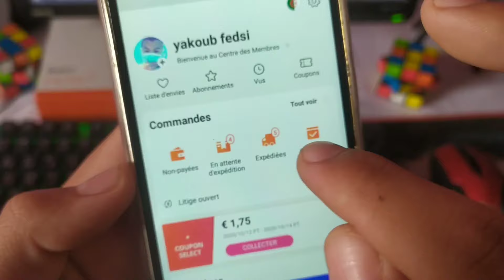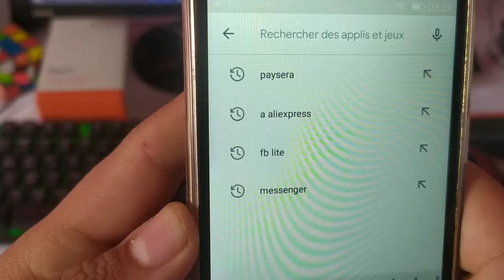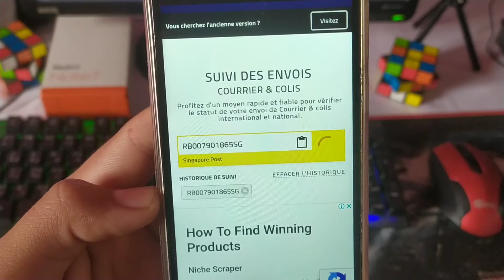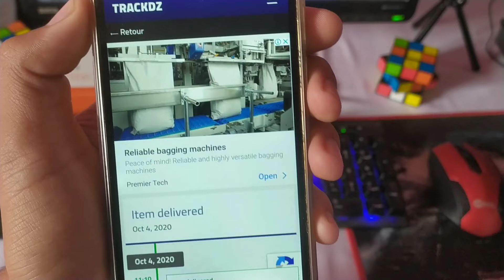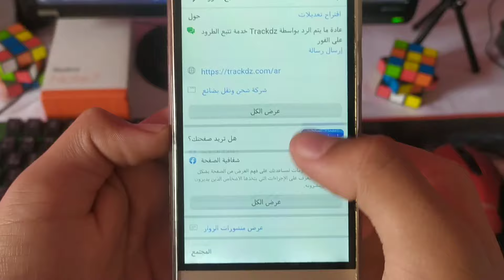الشراء من الانترنت في الجزائر ( الحلقة الثالثة ) كيفية تتبع الطرود الى باب منزلك